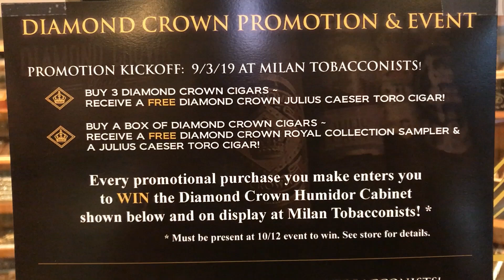COMING DIAMOND CROWN EVENT AT MILAN TOBACCONISTS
Diamond Crown Cigar Event:
Saturday, October 12, 2019 ~ 4:00 p.m. to 6:00 p.m.
Milan Tobacconists in Downtown Roanoke, Virginia

Join us on Saturday, October 12th, for a spectacular array of the world's finest cigars and phenomenal Diamond Crown cigar specials and swag! Enjoy a Diamond Crown premium cigar with our very special guest Bobby Newman, Executive Vice President of J.C. Newman Cigar Company, and have a relaxing time with fellow aficionados.

Tickets for the event may be purchased online for your convenience until 6:00 p.m. ET on 10/11 -or at Milan Tobacconists in Downtown Roanoke right up until event time. Included in the ticket price are a Diamond Crown cigar and tasty beverage. Tickets purchased online will be waiting for you at the door on the day of the event. (Please note that tickets are nonrefundable.)

You do not want to miss this one!

Milan Tobacconists
Established 1912.

309 S Jefferson Street, Roanoke, VA 24011
Toll Free Phone: 877.70MILAN (64526)